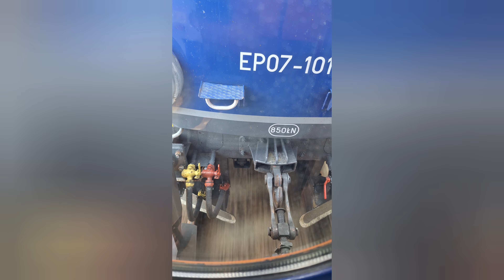Pociągi w Tarnowie, LK91. Byk Cargo, Dragon Lotos, luźny Vectron, Łamaniec ZSSK Cargo, Kibel i inni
00:00 EU07-1528 z TLK Małopolska
00:30 EN99-001+EN64-003 z Regio do Oświęcimia
00:50 odjazd EU07-1528 z TLK Małopolska
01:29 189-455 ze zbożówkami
01:53 ZTU-300 Nr 12+MD-07/32 Nr 1716
02:44 EU07-1529 z TLK Małopolska
03:51 ET22-900 z beczkami
04:49 EP09-028 z IC Porta Moravica
05:10 E6ACTab-034 z beczkami
05:51 X4EC-057 luzem
06:26 EN78A-001+EN78A-006 z Os z Krakowa
06:43 EN79-004 z Os z Krakowa
07:06 EN57-1440 z Regio do Muszyny
07:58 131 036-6/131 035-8 z węglarkami
08:23 praca EP07-1011 ze składem
09:44 EP07-1011 z IC Matejko
10:18 Dębica Towarowa